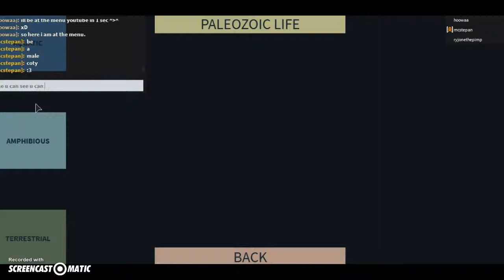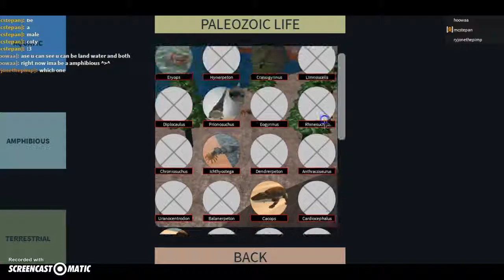Paleozoic Life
I Vaermina show the game Paleozoic Life game to you youtube, i sugest it its amazing ^^